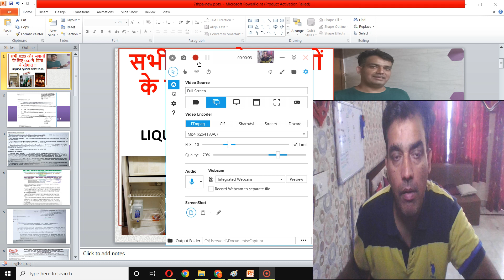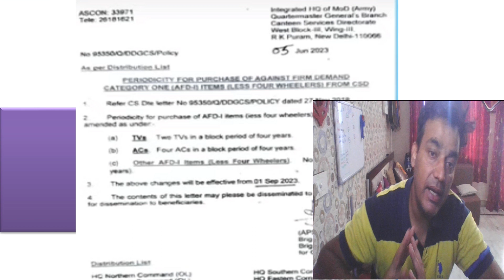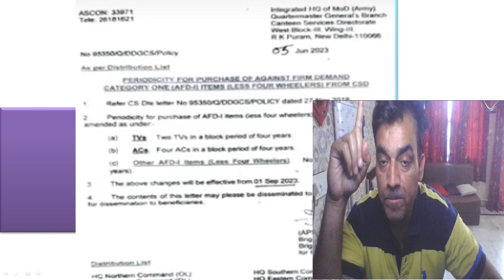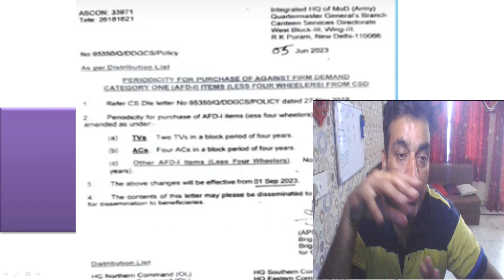सभी JCOS और जवानों के लिए CSD ने दिया ये सौगात Liquor Quota Sept-2023 CSD liquor quota news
LIQUOR QUOTA SEPT-2023 सभी JCOS और जवानों के लिए CSD ने  दिया ये सौगात !! csd canteen liquor quota news